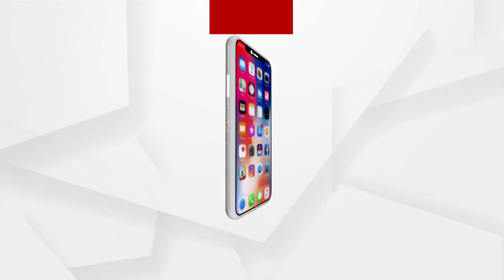ମତେ ଆଶ୍ବର୍ଯ୍ୟ ଲାଗୁଛି ଅସଭ୍ୟ ଭାଷା ପ୍ରୟୋଗ କରିଥିବା ବ୍ୟକ୍ତି ଜଣକ ବିଜେଡି ବିଧାୟକ ...